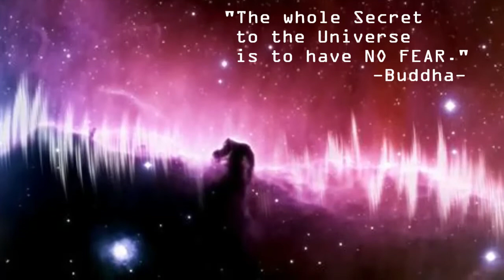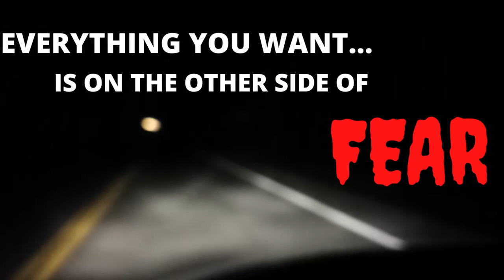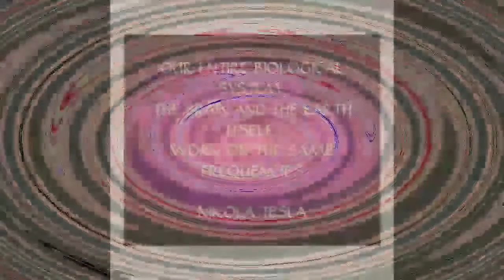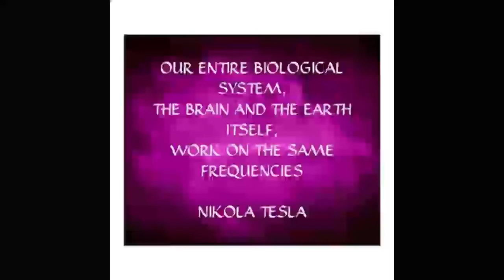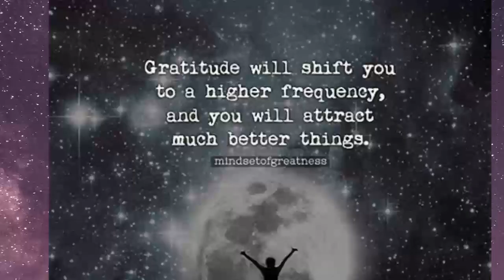The 5 ways to conquer FEAR...A few minutes with Marvin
"You can Conquer any FEAR if you will only make up your mind to do so.  For remember FEAR doesn't exist anywhere except in the mind."  -Dale Carnegie

Watch this video if you live in a state of FEAR.

Welcome to A few minutes with Marvin.  I inspire those who aspire to make positive changes in their lives.  If you like the subject of this video and it's content please hit the "like" button, share it with friends and family members who you think will benefit from the message; leave a comment, and Subscribe to my channel for more Inspirational Thoughts.

Are you ready to conquer your FEARS?  Then spend a few minutes with me to learn how.

What do you fear the most?  All roads lead to FEAR.  Every negative emotion, every negative thought, every negative event, every negative feeling, and even illness stems from FEAR.  We've known fear all of our lives.  We make decisions based on FEAR.  We miss opportunities because of FEAR.  We miss out on LIFE because of FEAR.  We allow FEAR to control us in every aspect of our lives.

Isn't it time to stand up to FEAR?  It's time to take back control of our LIVES.
To do so we must face FEAR head on, no matter how it presents itself.  That is a critical key to conquering fear and taking back control of your Mind, Body, Soul, Peace, Happiness, Success, and Sovereignty.

Most FEAR is created by external circumstances and events.  So it is up to you to control your internal emotions, feelings, concerns regarding any aspect of FEAR that arises, everyday.

If you are ready to take control of your life by conquering fear but need some assistance, I may be able to help you.  I am a Transformational Life Coach.